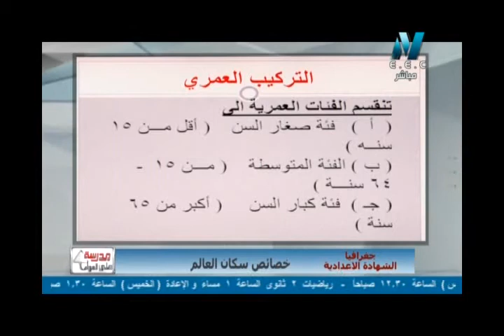20-12-2017 دراسات اجتماعية 3 إعدادي حلقة 16 خصائص سكان العالم د إيلاريه عاطف أ محمود العمري